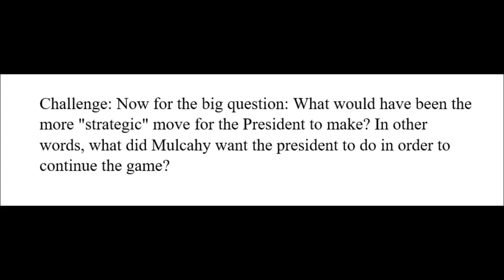More Strategic - Mulcahy